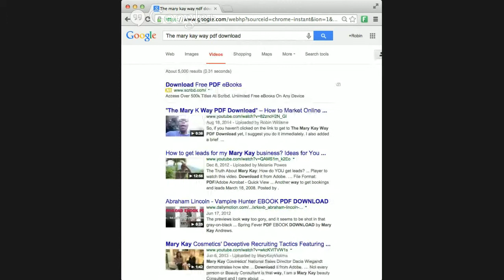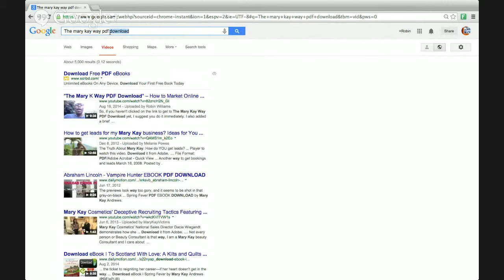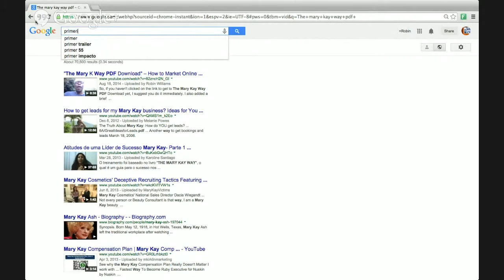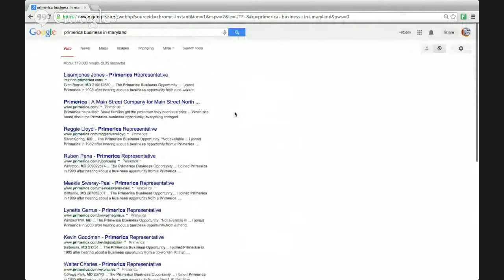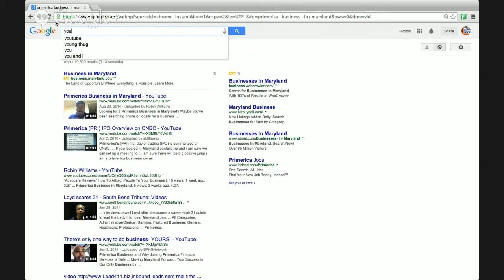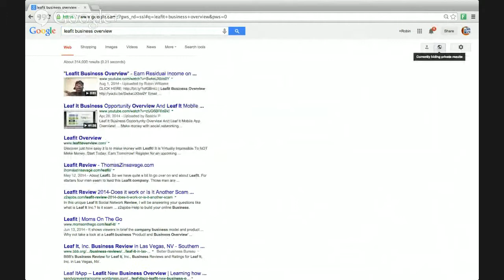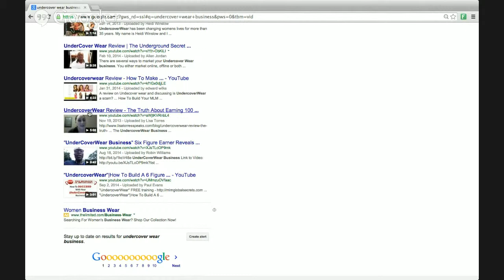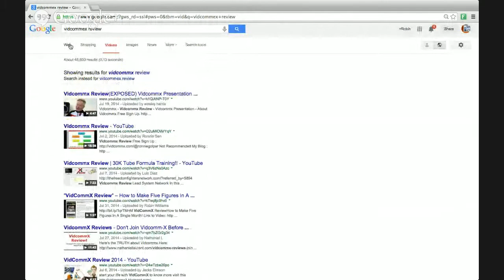Jonathan Belcher's $20K Video Marketing Formula